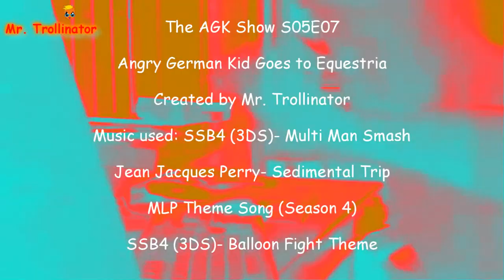The AGK Show S05E07: Angry German Kid Goes to Equestria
Requested by Jeremy Joyce (Sort of)

Leopold attempts to sneak in his dad's dream and enters the distant area known as Equestria. What happens to our fair lad?